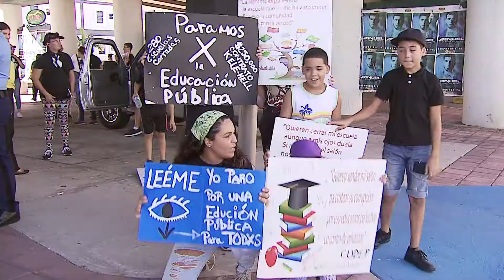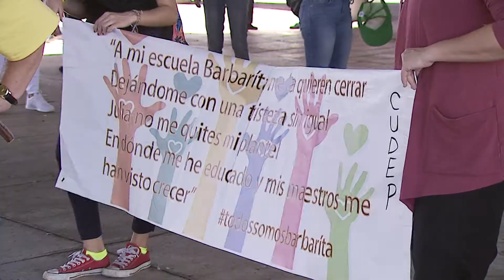Maestros del Oeste protestan por cambios en el Departamento de Educación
La Federación de Maestros realizó una manifestación en el día de hoy, esto en protesta por los recientes cambios implementados por el Departamento de Educación a causa de las medidas que puso en funcionamiento la reforma educativa. De hecho en Mayagüez se llevó a cabo una marcha en la cual participaron en su mayoría padres de estudiantes, quienes han demostrado su inconformidad por el cierre de los planteles escolares.